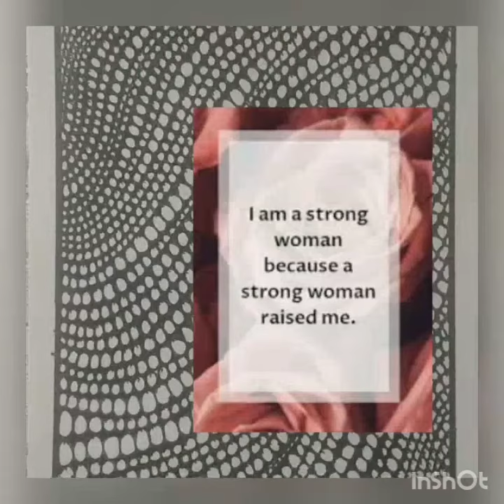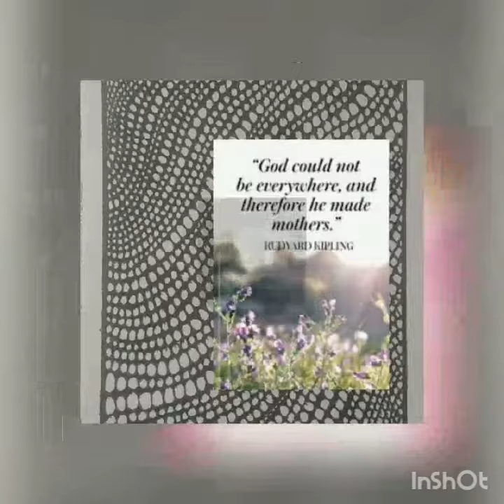Mothers Day Special